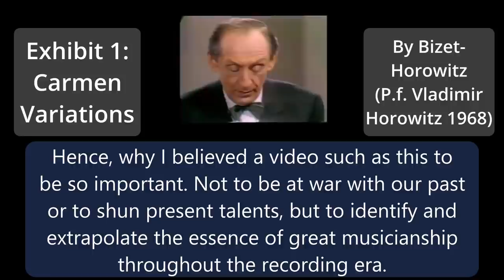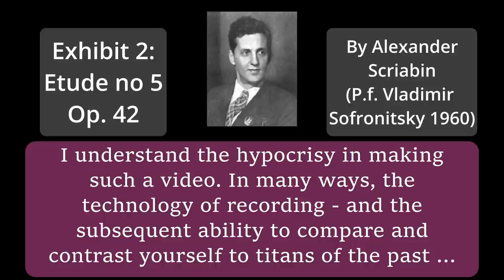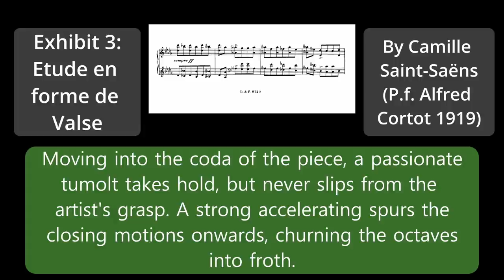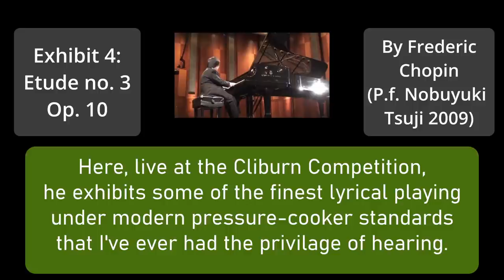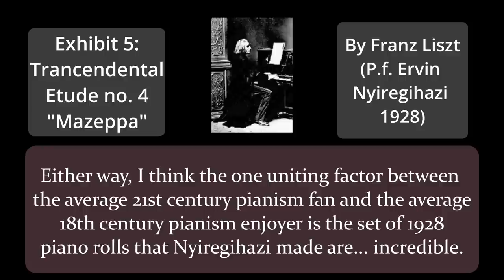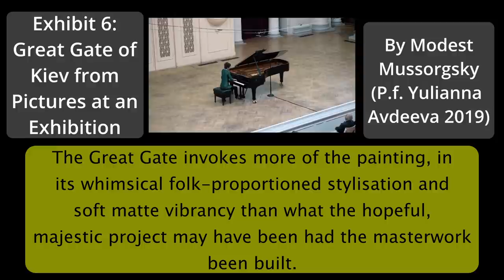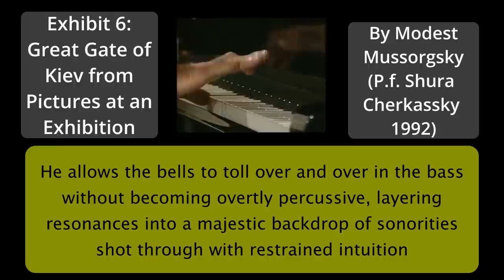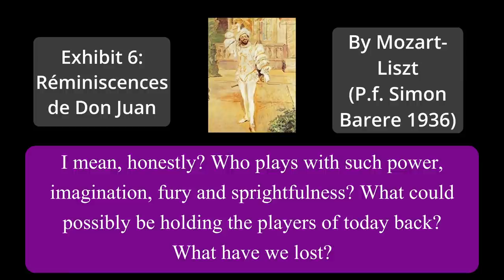OLD VS NEW SCHOOL PIANISTS: What's the difference?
Experimenting with the title since my last few videos have underperformed.
All statements contained within this video are PURELY my opinion and should be taken with a grain of salt - or a whole bag!

0:00 1. Carmen Variations by Georges Bizet - Vladimir Horowitz (P.f. Yuja Wang)
0:48 2. Carmen Variations by Georges Bizet - Vladimir Horowitz (P.f. Vladimir Horowitz)
2:06 3. Etude No. 5 Op. 42 by Alexander Scriabin (P.f. Ulugbek Palvanov)
3:27 4. Etude Op. 42 No. 5 by Alexander Scriabin (P.f. Vladimir Sofronitsky)
4:53 5. Etude en forme de Valse by Camille Saint-Saëns (P.f. Alfred Cortot)
6:15 6. Etude en forme de Valse by Camille Saint-Saëns (P.f. Bertrand Chamayou)
7:17 7. Etude Op. 10 No. 3 by Frederick Chopin (P.f. Nobuyuki Tsujii)
8:33 8. Etude Op. 10 No. 3 by Frederick Chopin (P.f. Witold Malcuzynski)
9:56 9. Transcendental Etude 4 "Mazeppa" by Franz Liszt (P.f. Alice Sarah Ott)
11:09 10. Transcendental Etude 4 "Mazeppa" by Franz Liszt (P.f. Ervin Nyiregyhazi)
12:47 11. The Great Gate of Kiev from Pictures at an Exhibition by Modest Mussorgsky (P.f. Yulianna Avdeeva)
14:49 12. The Great Gate of Kiev from Pictures at an Exhibition by Modest Mussorgsky (P.f. Shura Cherkassky)
16:36 13. Réminiscences de Don Juan by Franz Liszt (P.f. Lang Lang)
18:26 14. Réminiscences de Don Juan by Franz Liszt (P.f. Simon Barere)